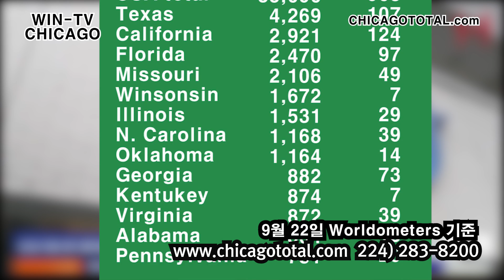존슨앤존슨사,코로나백신3상임상[WINTV-CHICAGO]IL,브레나테일러시위,주방위군-CA,행정명령2035개스배출차량금지-국제선,출발시코로나19테스트추진-코로나19미주현황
WINTV_CHICAGO 뉴스업데이트 2020년 9월 23일

항공사, 국제선 비행전 코로나19 테스트 추진
프로토콜 정착되면 자가격리 없앨 수 있어

존슨 앤 존슨사, 코로나19 백신 3상 임상시험 돌입
코로나 19 백신 개발 회사들중 네번째
3번의 주사가 아닌 단 한번으로 접종완료

캘리포니아주,행정명령발표, 개스배출차량  2035년 부터 판매금지

프리츠커, 브레나 테일러 시위조짐에 주방위군 준비태세 명령

시카고시, 위스컨신주 다시 여행자 자가격리
위스컨신주 2주동안 130% 확진자 증가